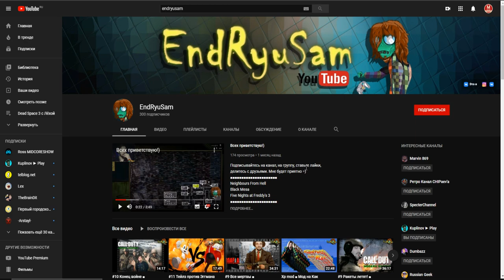Моды на Как Достать Соседа №2 - Очень Странный Мод от Игоря Чубыкина